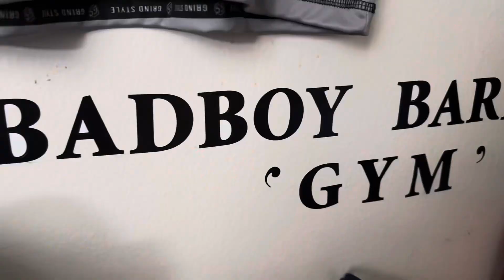philippines youtube viralvideo viral youtuber trend trending video viralreels basketball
AIR JORDAN 1 LOW#philippines